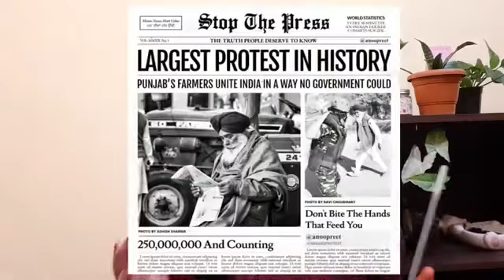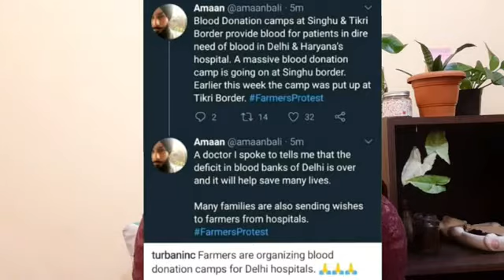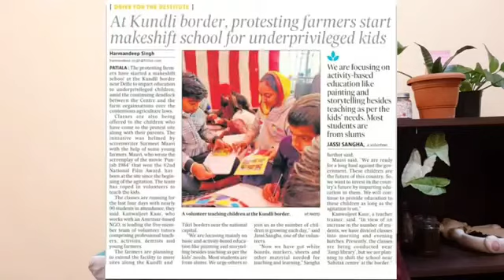Farmer’s Protest - The Best Moral Science Teachers